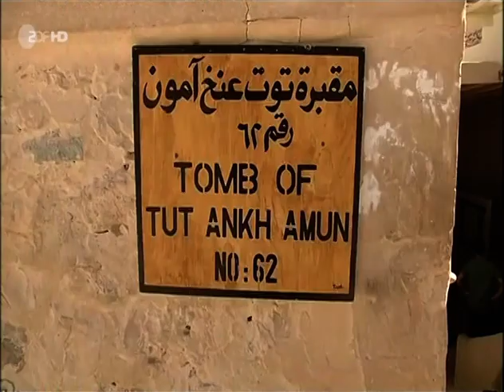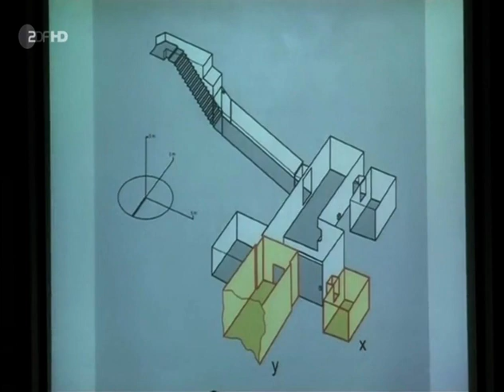Nofretete Grab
ZDF heute 2016

Bisher wurde der Sarkophag der Nofretete noch nicht entdeckt. Bisher, denn Wissenschaftler glauben jetzt, das Grab der Nofretete gefunden zu haben. Es soll direkt neben der Grabkammer Tutanchamuns sein, doch Ägypten zieht die Enthüllung der Sensation in die Länge.